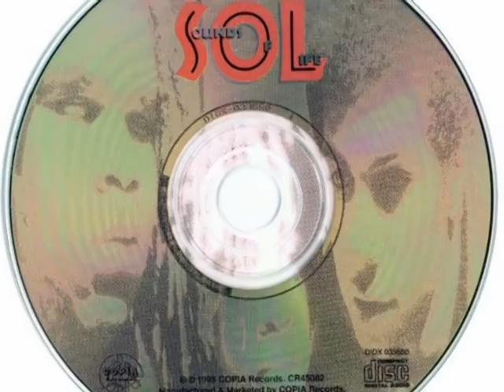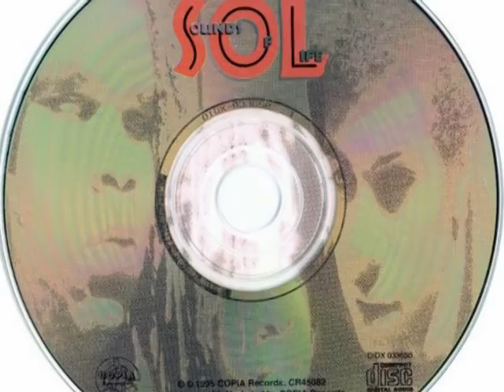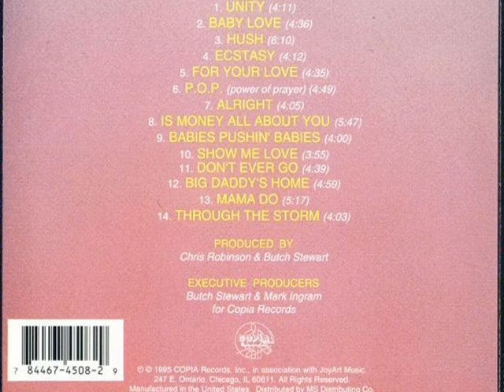Sol (Sounds Of Life) - Hush